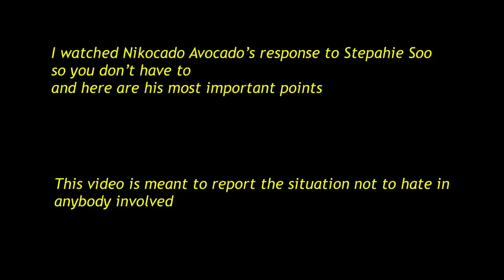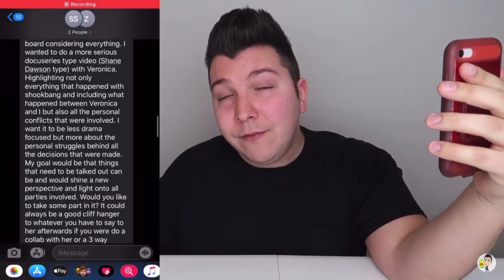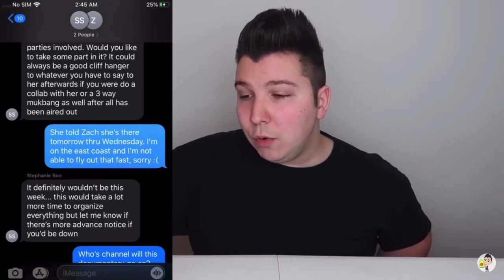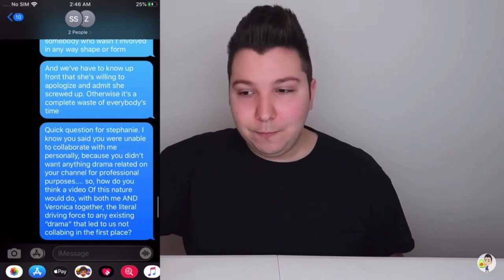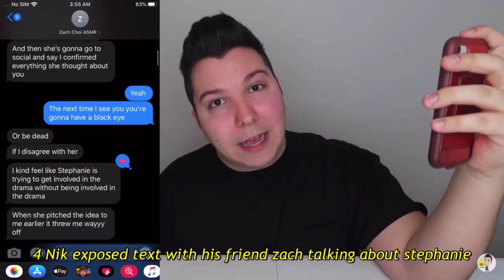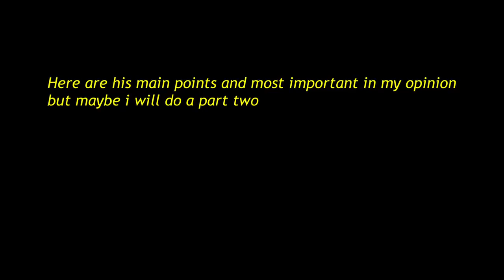I Watched Nikocado’s Response To Stephanie So You Don’t Have To